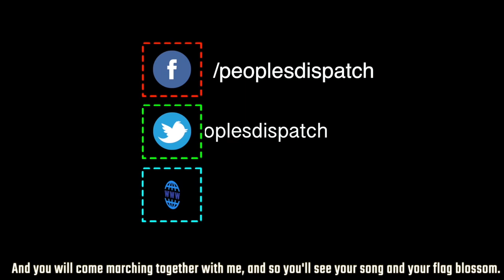One year of anti-government protests in Egypt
This September marked one year of anti-government protests in Egypt. Citizens across the country took to the streets, demanding the resignation of President Abdel Fattah al-Sisi, defying a ban on public demonstrations.